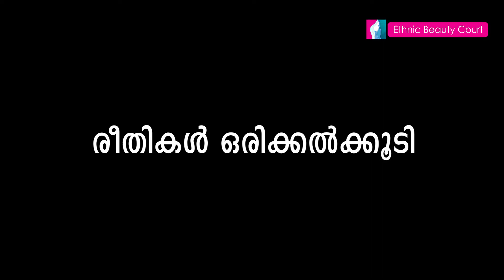മുടി കൊഴിച്ചിൽ തടയാൻ ഫലപ്രദമായ മാർഗ്ഗങ്ങൾ.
മിക്ക ആളുകളും നിർത്താതെ പരാതി പറയുന്ന പ്രശ്നങ്ങളിലൊന്നാണ്  മുടികൊഴിച്ചിൽ. ചീപ്പ് എടുത്ത് പതിയെ മുടി ഒന്ന് ചീകുമ്പോൾ തന്നെ മുടി പൊട്ടി പോരുന്നത് കാണുന്നതിനേക്കാൾ വിഷമമുണ്ടാക്കുന്ന മറ്റൊന്നുമുണ്ടാകില്ല. മുടി കൊഴിച്ചിൽ പ്രശ്നങ്ങൾ നിങ്ങളെയും വിടാതെ പിന്തുടരുന്നുണ്ടോ? ഇതാ അതിന് ചില പ്രധിവിധി.!!

# വെളിച്ചെണ്ണയും ഒലിവ് ഓയിലും

രണ്ട് ടീസ്‌പൂണ്‍ വെളിച്ചെണ്ണയും, രണ്ടു ടീസ്‌പൂണ്‍ ഒലിവ് ഓയിലും ഒരു ടീസ്‌പൂണ്‍ ആവണക്കെണ്ണയും ഒരു പാത്രത്തിലെടുത്ത് മിക്‌സ് ചെയ്യുക. ഇത് ചെറുതായി ചൂടാക്കുക. ചെറിയ ചൂടില്‍ത്തന്നെ വിരലുകളുടെ അഗ്രം എണ്ണയില്‍ മുക്കിയെടുത്ത്, തലയോട്ടിയില്‍ നന്നായി മസാജ് ചെയ്യുക. ഈ എണ്ണ മിശ്രിതം തലയോട്ടിയില്‍ നന്നായി തേച്ചുപിടിപ്പിക്കുക.കുളിക്കുമ്പോൾ എണ്ണ നന്നായി കഴുകിക്കളയുക. ഇത് മുടികൊഴിച്ചിൽ തടഞ്ഞ്  മുടിവളരാൻ സഹായിക്കും.

# ഉള്ളിയും ചെറുനാരങ്ങ നീരും

രണ്ട് സ്പൂൺ ഉള്ളിനീരും ഒരു സ്പൂൺ ചെറുനാരങ്ങ നീരും ഒരു പാത്രത്തിലെടുത്ത് മിക്‌സ് ചെയ്യുക. ഇത്  തലയോട്ടിയില്‍ നന്നായി മസാജ് ചെയ്യുക. 15 മിനിറ്റിന് ശേഷം നന്നായി കഴുകിക്കളയുക. ഇത് മുടി കൊഴിച്ചില്‍ തടയുകയും  മുടിക്ക് തിളക്കം നല്‍കുകയും ചെയ്യുന്നു.

# ചെമ്പരത്തി

ചെമ്പരത്തിയുടെ ഇലകളും പൂവും നല്ല പേസ്റ്റ് രൂപത്തിൽ മിക്സി ജാറിൽ അടിച്ചെടുക്കുക ഇതിൽ കുറച്ച് തൈര് ചേർത്ത് നന്നായി ഇളക്കി യോജിപ്പിക്കുക. ഇത്  മുടിയിലും തലയോട്ടിയിലും തേച്ചുപിടിപ്പിച്ച്  ഒരു മണിക്കൂർ സൂക്ഷിക്കുക. ശേഷം ഇളം ചൂടുളള വെളളത്തിൽ ഷാംപൂ ഉപയോഗിച്ച് മുടി കഴുകുക. ആഴ്ചയിൽ ഒരിക്കലോ രണ്ടു തവണയോ ഇങ്ങനെ ചെയ്യുക. ഇത് മുടിക്ക് തിളക്കവും കരുത്തും നൽകുന്നു.

# നെല്ലിക്കയും ഉലുവയും തേങ്ങാ പാലും

ഒരു പാത്രത്തിൽ 5 നെല്ലിക്ക കുരുകളഞ്ഞ് എടുക്കുക ഇതിലേക്ക് കുതിർത്ത 3 സ്പൂൺ ഉലുവ അരക്കപ്
 തേങ്ങാ പാൽ  എന്നിവ ചേർത്ത് ഇവ നന്നായി അരച്ച എടുക്കുക. ഈ  മിശ്രിതം തലയോട്ടി ഉൾപ്പടെ മുടിയുടെ അറ്റം വരെ തേച്ച്‌ പിടിപ്പിക്കുക. അരമണിക്കൂർ കഴിഞ്ഞ് ഇത്  കഴുകിക്കളയുക. ഇത് മുടി കൊഴിച്ചിൽ തടയാൻ സഹായിക്കും